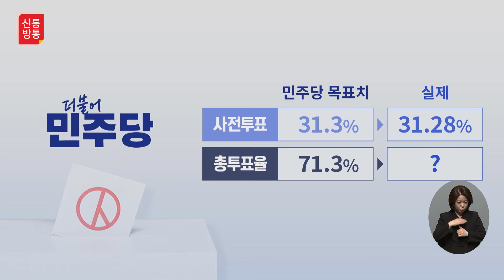[신통방통] 민주당이 예견한 31.3%,김민석 “사전투표율 조작설에 휘말렸습니다. 31.3 파이팅!”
사전투표율이 331.28%로 사전투표가 적용된 역대 총선 중 최고 기록을 보이고 있습니다. 이 가운데, 김민석 더불어민주당 선거대책위원회 총선상황실장은 8일 (오늘) 제22대 국회의원 선거 사전투표율이 민주당이 제시한 목표치와 소수점 한 자리 수까지 일치해 화제를 모은 것에 대해 "우연으로 맞춘 것"이라고 해명했습니다. 자세한 사항은 신통방통에서 확인하세요!!